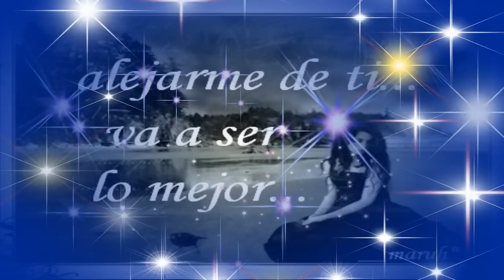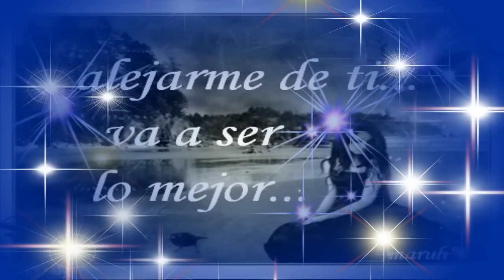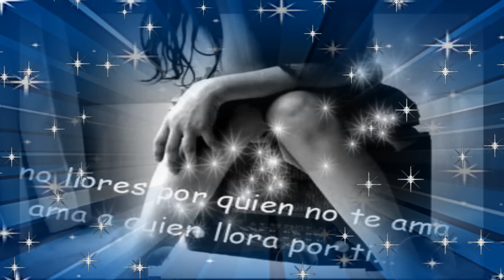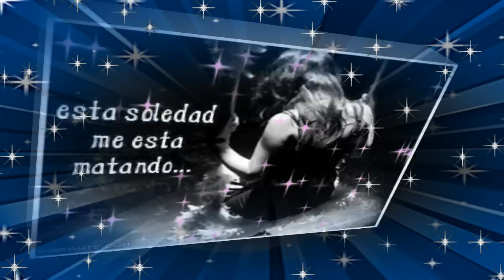Rossy War - Nunca pense llorar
una cansion mu buena espero que les guste,